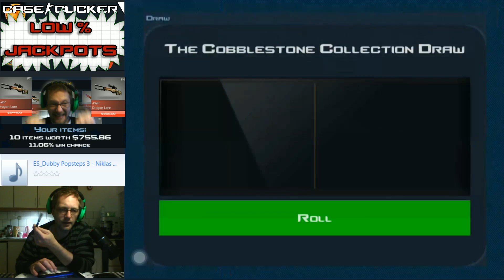Case Clicker Campaign #46 | Cobblestone #4 | Double Dragon Lore Unboxing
In this CS GO Case Clicker campaign video, I am finally getting my clicking fingers on the Dragon Lore from the Cobblestone Collection in the Souvenirs section of Case Clicker. But HEY!!! I don't just get ONE Dragon Lore in this episode... I GET TWO DRAGON LORE in this unboxing!!!